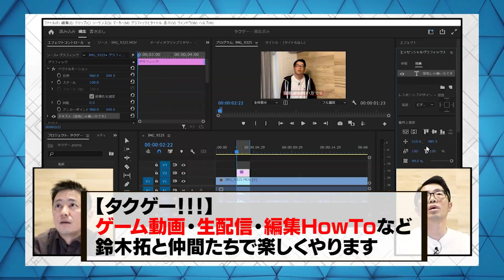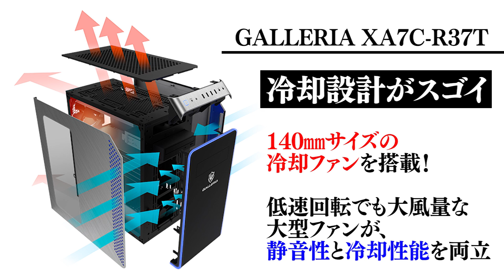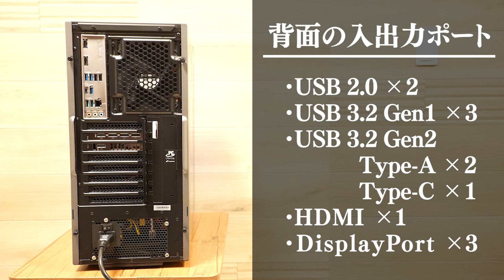ガレリア最強PCがやってきた！開封動画のノリが苦手な鈴木拓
企画・編集統括の河田です。
拓さんと企画してチャンネルをスタートしました。
タイトルの通り「ゲーム」をメインとしたチャンネルですが
私の経験を基に「編集」のやり方などもレクチャーして
いけたらと思っています！

そんな中、なんとガレリアさんのご厚意でPCを提供して
いただきました！ゲーム、配信、編集、これ1台で
何でもできちゃう、このチャンネルの要。
初回はそんな最強PCの開封動画を公開致します。
初回からプロモーション含む動画ですみません…
大事ですから！！！皆さまあっての我々でございます。

何卒、応援の程よろしくお願い致します！

↓PCが気になった方はこちら！↓
■GALLERIA

【紹介PCスペック】
■GALLERIA XA7C-R37T
・Core i7-12700
・RTX3070Ti
・16GBメモリ
・1TB SSD